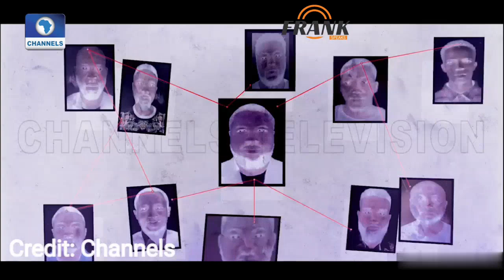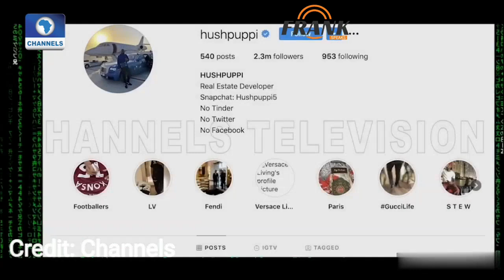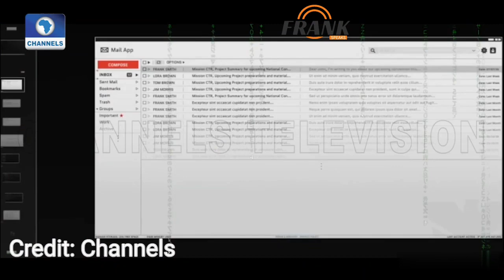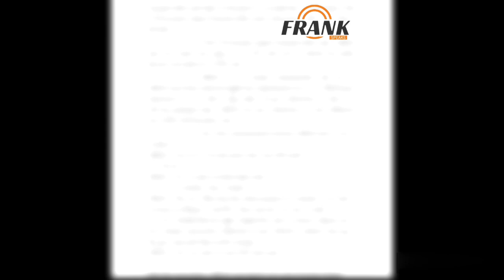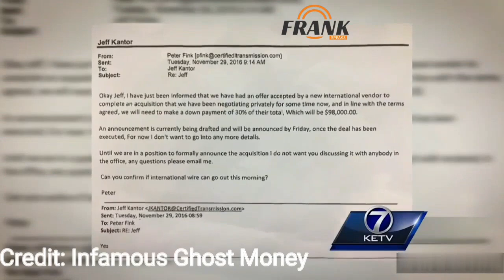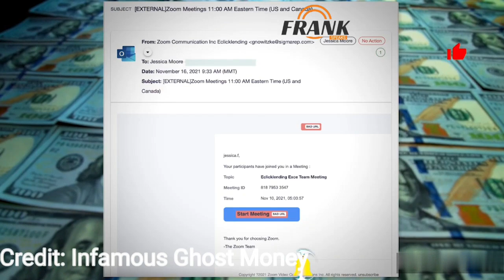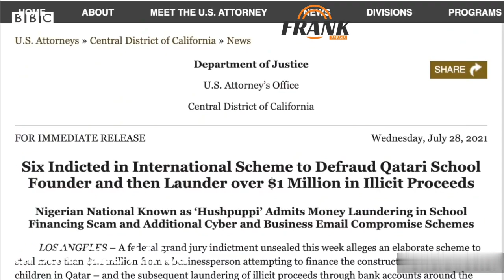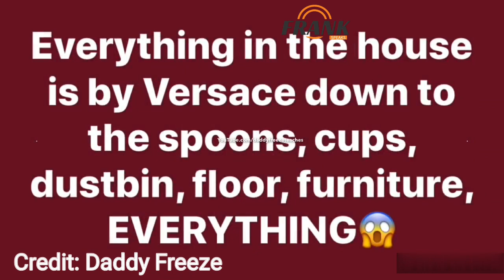Scamming To Justice | The Rise And Fall Of Nigerian Scam Lord | Hushpuppi | Documentary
Ramon Abbas used his Instagram account to flaunt a luxurious lifestyle - but it had been funded by crime. The social media star is a prolific international fraudster who prosecutors say conspired to launder tens of millions of dollars stolen in various online scams.

The Nigerian national was transferred to the US to be charged more than two years ago after his dramatic arrest by Dubai police during a raid on his home dubbed Operation Fox Hunt 2.

Abbas pleaded guilty to one count of conspiracy to engage in money laundering in April 2021, having targeted American and international victims with online scams.

Don Alway, the assistant director in charge of the FBI's Los Angeles field office, described the 40-year-old online celebrity as "one of the most prolific money launderers in the world".

He used his "considerable following" of around 2.8 million on Instagram to "brag about the immense wealth he acquired by conducting business email compromise scams, online bank heists, and other cyber-enabled fraud".

Some victims were left "financially ruined" and his operation even provided assistance to the North Korean regime, according to Mr Alway.